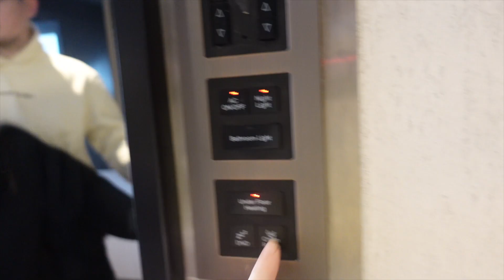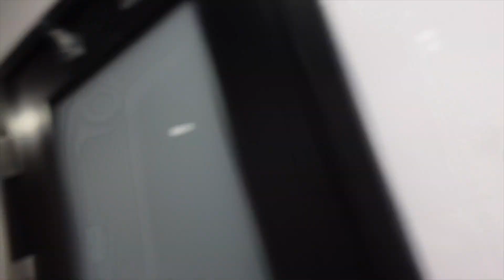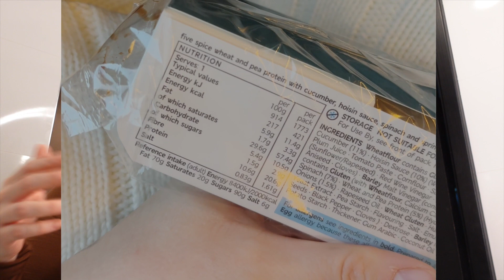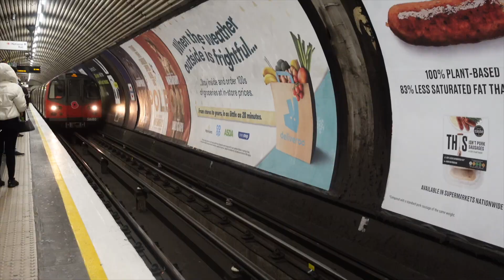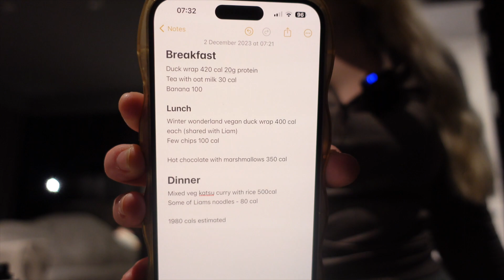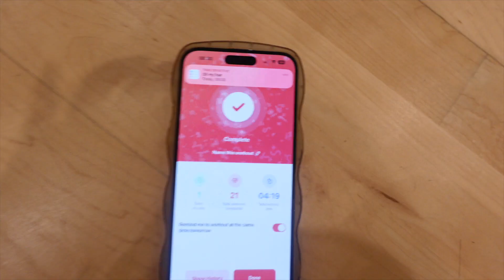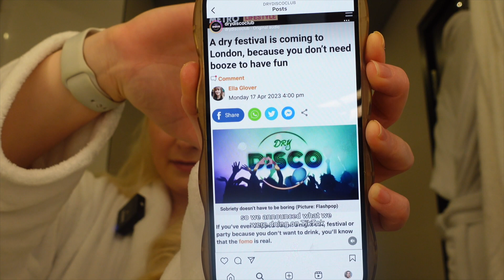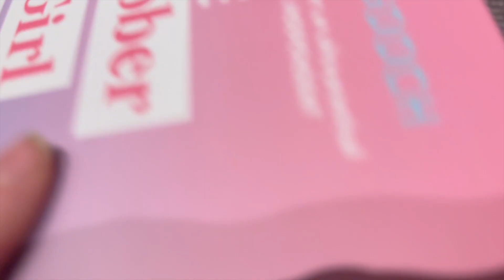Trying to Diet During Christmas & Staying Sober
Dry disco was this weekend and it's a sober day festival in London!!! I decided to go on my own which was terrifying and also FUN!

Super excited to announce I'm now a MyVegan ambassador which is the MyProtein sister company. It means so much to me those of you who use my links as it helps my channel grow!

This is not sponsored content, anything sponsored or any content featuring gifted products will feature a *

PEACE OUT XOX

Imogen Rose